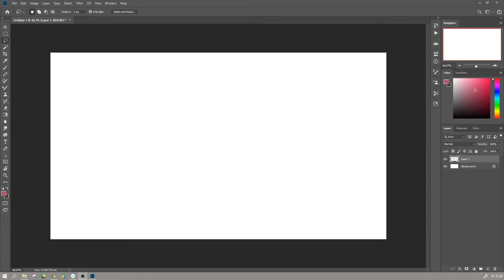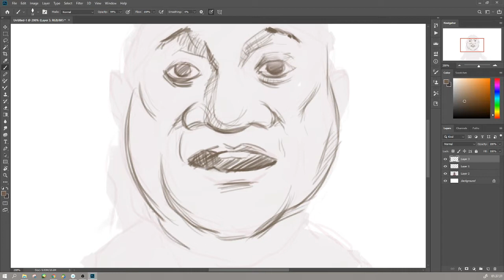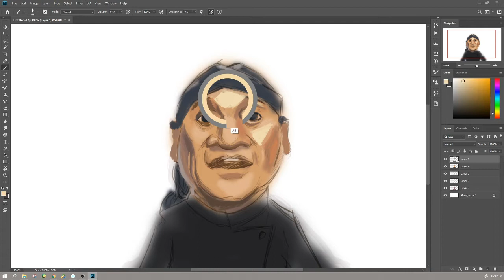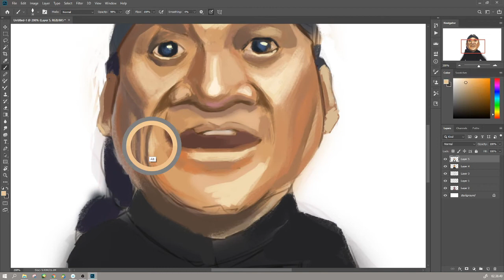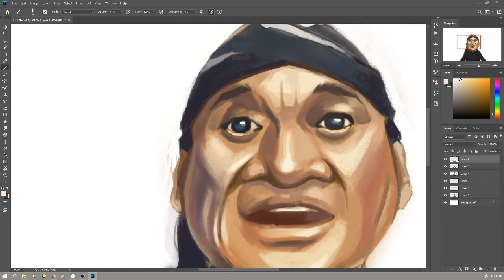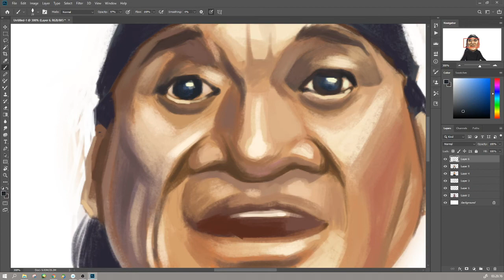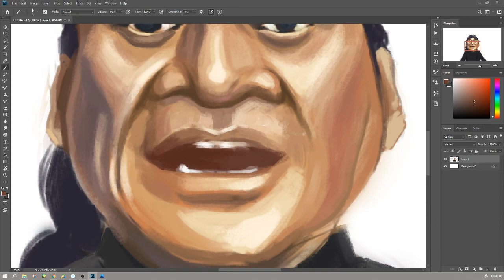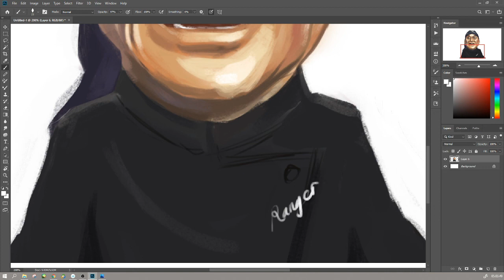Konco ambyar berduka, R.I.P Didi Kempot, lets draw him...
How to draw caricature easly step by step.